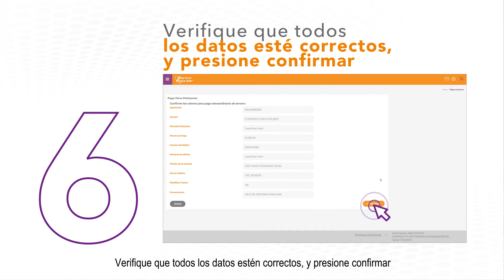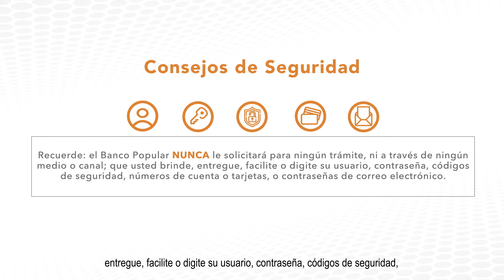¿Cómo pagar un préstamo?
Aproveche estos tutoriales para que pueda conocer la navegación de nuestro sitio web transaccional. Si tiene alguna duda adicional recuerde nuestros canales de atención: